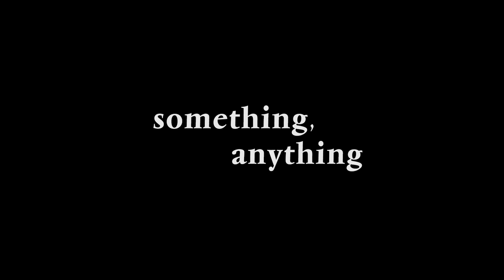Screen Forward: SOMETHING, ANYTHING trailer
SOMETHING, ANYTHING opens January 9th at the Made in NY Media Center by IFP in Brooklyn, New York.